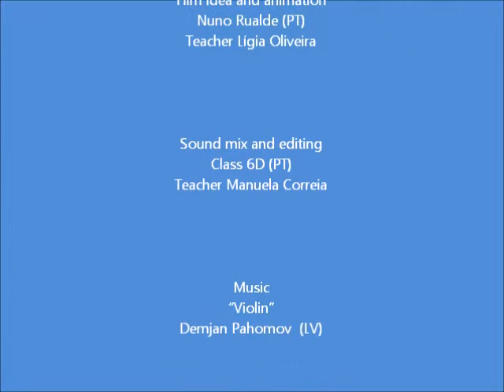Thirsty Dog_PT+LV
This little movie is a co-production between Latvia and Portugal for the eTwinning project "Soundtrackers".
The animation was made in Portugal by teacher Lígia Oliveira's students.
The music was made Demjan Pahomov in Latvia by teacher Tanja Gvozdeva's students. BJC Rīgas Skolēnu pils, Animation Film Studio, Riga.
The soundtrack and final editing was made in Portugal by teacher Manuela Correia's students. Escola B/S Domingos Capela, Espinho.
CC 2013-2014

Uma co-produção entre Portugal e a Letónia para o projecto eTwinning "Soundtrackers".
As animações foram feitas em Portugal pelos alunos da professora Lígia Oliveira.
A música foi produzida por Demjan Pahomov, aluno da professora Tanja Gvozdeva (Letónia).
As trilhas sonoras foram produzidas em Portugal pelos alunos da prof. Manuela Correia.
BJC Rīgas Skolēnu pils, Animation Film Studio, Riga. Escola B/S Domingos Capela, Espinho.
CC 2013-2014